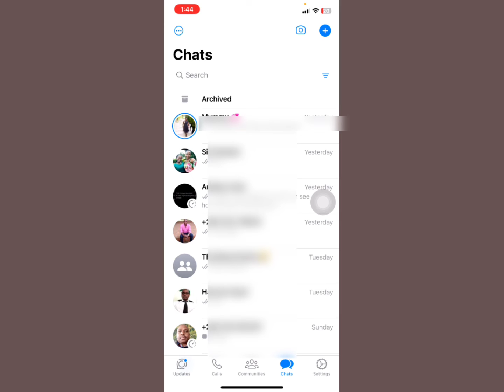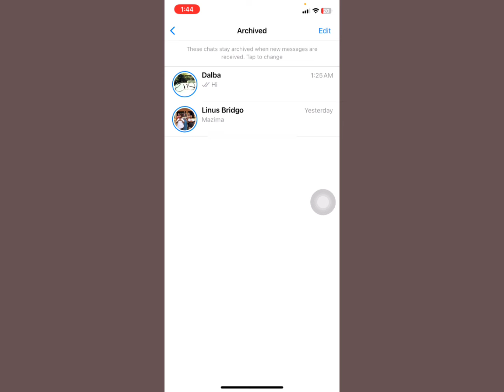How To Archive and Unarchive Whatsapp Chats iPhone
in this video I am going to teach you the ways on how to Archive and Unarchive Whatsapp Chats on an iPhone